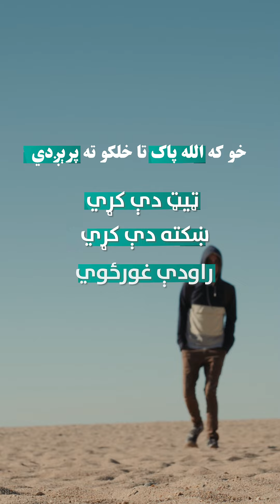الله پاک به لوړ مقام درکړي، که دا کار وکړې